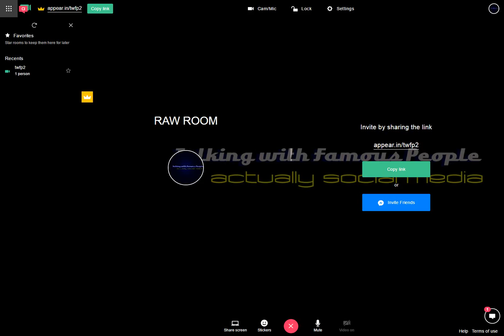Raw Room Two Recording 2017-03-24 12-09-27-720